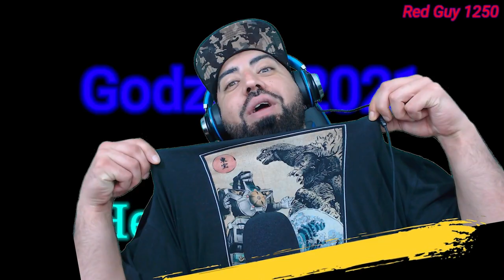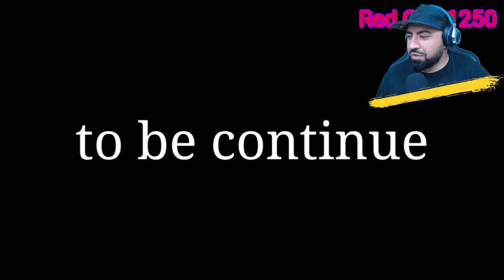Reacting to Godzilla 2021 vs Heisei Godzilla Epic Battle